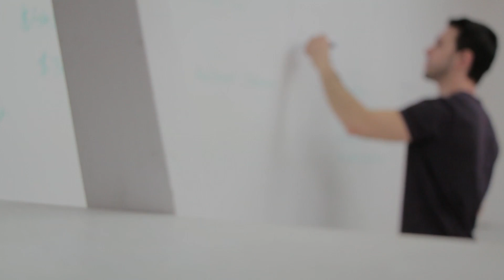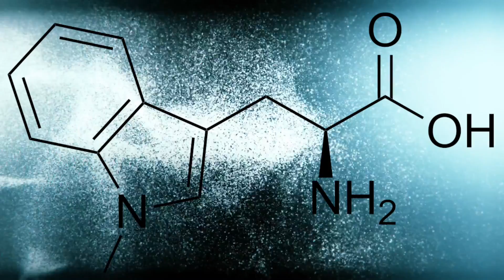Vitamin D & Brain Health: How D3 Affects Mood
Vitamin D & Brain Health: How D3 Affects Mood - Thomas DeLauer

I talk about vitamin D a lot, but I really want to start making the connection to brain health, because a lot of us are battling with anxiety, we're battling with depression, we're battling with mood disorders and we don't always want to talk about it. But what if I told you that part of the solution very well could be our relationship with vitamin D, what we're getting from the sun. And not necessarily just the vitamin D that we're getting from the sun, but the vitamin D that we're getting from our food and potentially from our supplementation. I'm going to dive into the details of how that connection actually takes place.

According to the National Library of Medicine we found that about 40-50% of Americans are already deficient in vitamin D. When you start thinking that vitamin D might be linked with mood disorders, well, then it's pretty evident that we need to be paying attention to it. Now the Academy of Nutrition and Dietetics found that the link between vitamin D and our mood lies within the neurotransmitter serotonin. Now that serotonin neurotransmitter is what's responsible for us having a sense of well being. For us feeling calm, cool, and collected. Quite the opposite of feeling anxious or potentially depressed. Well, I'm going to get into the intricate details of it in just a minute, so you understand how serotonin works and so that you can make the connection. But what we have to remember first and foremost, is that a lot of these ties are still widely unknown. This is a pretty new topic, pretty new investigations when it comes down to vitamin D and the brain.

Let's take a look at serotonin really quick. Okay? It's the job of serotonin, again, to help us feel good. The process of actually creating serotonin in the body is pretty interesting. You see, it comes down to something called trip to fan. What trip to fan is, is an amino acid. Those amino acids are usually derive from proteins that we consume. When we consume those proteins we generally require carbohydrates to allow the trip to fan to enter into the brain. Well, what researchers are now finding is that vitamin D could be a very critical component in that conversion process. Essentially, eat protein, get the trip to fan, have it go into the brain with the help of carbohydrates and then vitamin D comes in and assists in the metabolism and the creation of serotonin. Right at the very root of creating this neurotransmitter that helps us feel good.

Now researchers are continuing to back up the fact that everything seems to be lying in what are called monoamines. Monoamines are a group of neurotransmitters including serotonin, dopamine, and norepinephrine. All three neurotransmitters that truly regulate how the brain operates when it comes to feeling good. Again, if we see that link between vitamin D and the creation of these monoamines you can get the hint that well, it might be pretty critical to overall feeling well.

There's one study in particular that I really want to reference because it backs a lot of this up and it was done by Oregon State University. What it looked at was a 185 female participants that were all college students, okay, between the ages of 18 and 25. What they did is they initially measured their vitamin D levels. They found naturally that a lot of them were already deficient in vitamin D. But what they did is they monitored these women for an extended period of time.

They monitored them over the winter time, over the spring, over the summer, and they watched their vitamin D levels fluctuate. Of course, naturally, in the winter time vitamin D levels were significantly lower.

References

1) Can Vitamin D Improve Mood?

2) Department of Health | Introduction to the monoamine system. (n.d.). Retrieved

3) Depression Is Associated With Decreased 25-Hydroxyvitamin D and Increased Parathyroid Hormone Levels in Older Adults | Depressive Disorders | JAMA Psychiatry | The JAMA Network. (n.d.). Retrieved

4) Shipowick, C. D., Moore, C. B., Corbett, C., & Bindler, R. (n.d.). Vitamin D and depressive symptoms in women during the winter: A pilot study.